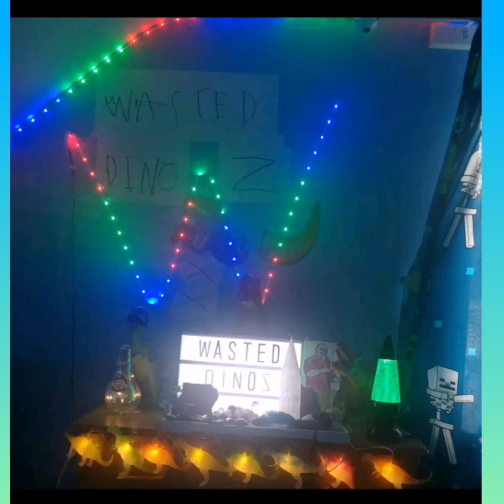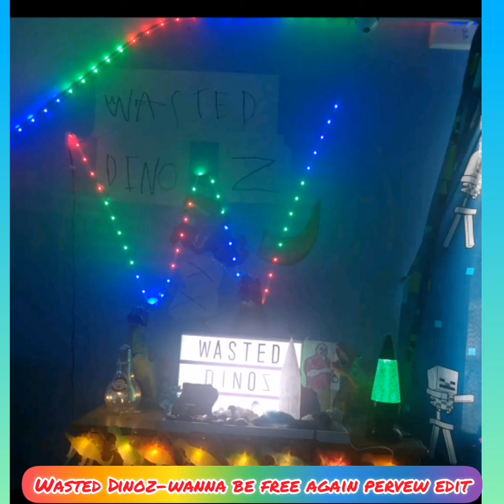wasted Dinoz-wanna be free again [preview edit]